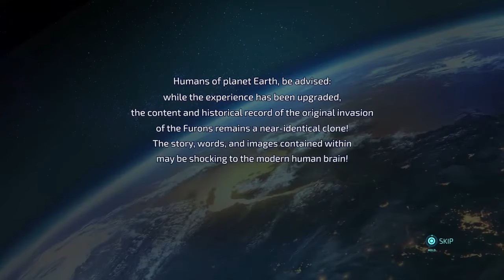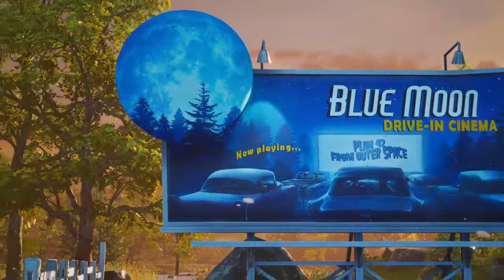Destroy all humans remake: My childhood game here.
This is the game I've played a lot of when I was a child, sod crash bandicoot and spyro.